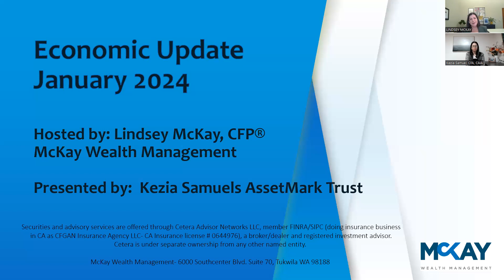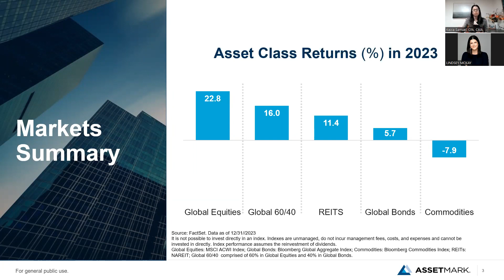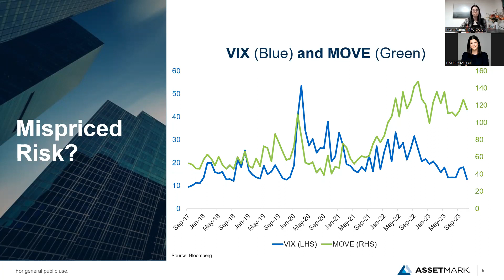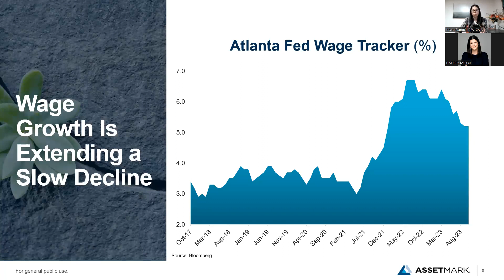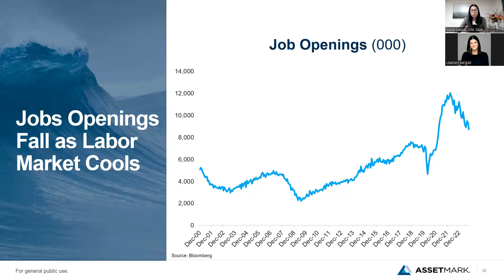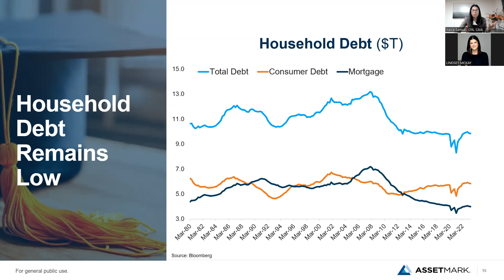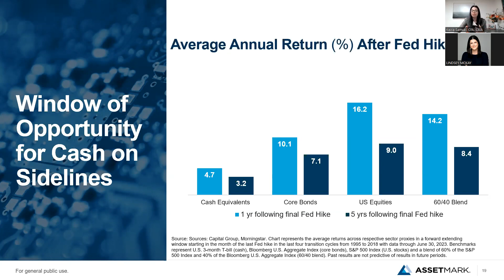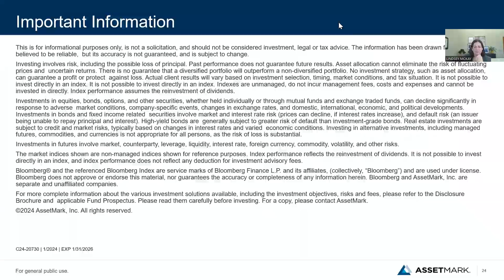Q4 2023 Eco Update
Please join us for our ongoing updates on the economy with Lindsey McKay from McKay Wealth Management and Kezia Samuel, Vice President, Investment Consulting with AssetMark, Inc. Lindsey and Kezia will discuss the current economic landscape and expectations for the future.